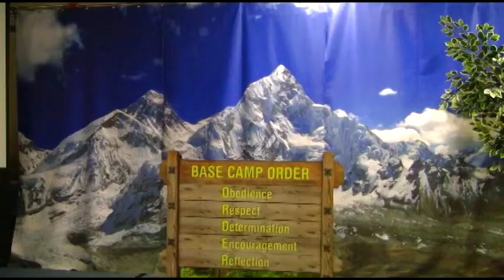ORDER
A video my co-teachos and I made to teach the set of rules in Base Camp! Enjoy!!